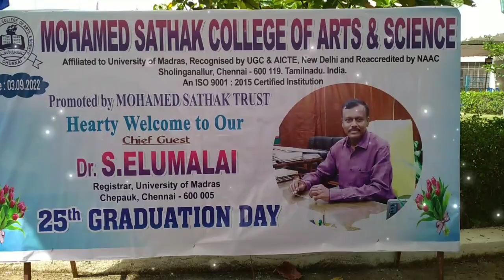25 th Graduation Day | Season 2 |All In One Zone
25 th Graduation Day | Season 2 |All In One Zone